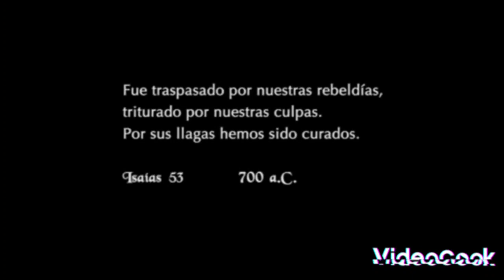Pasión de Cristo.Corona de Espina...17/04/22..